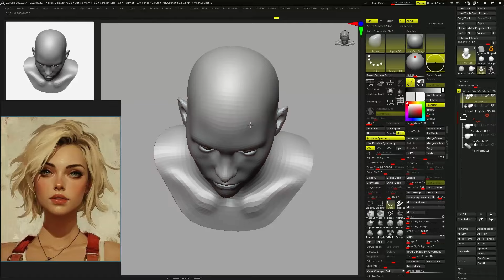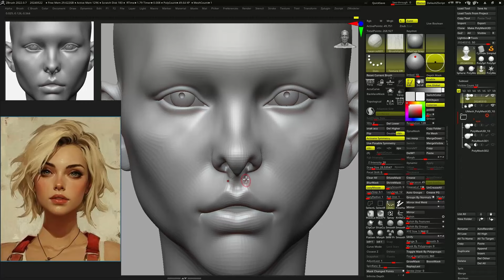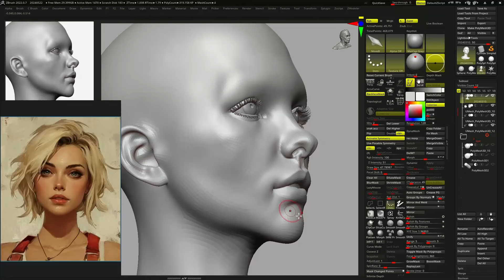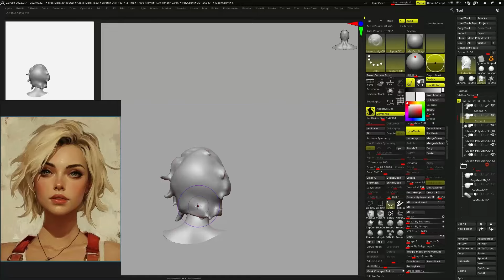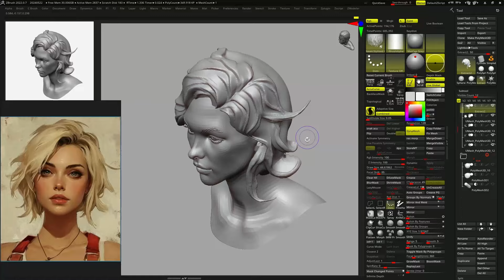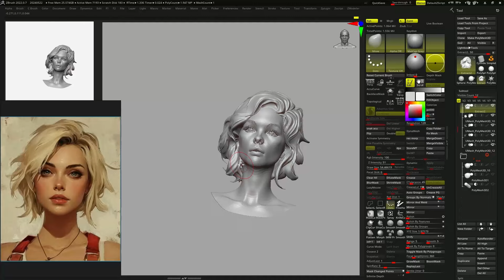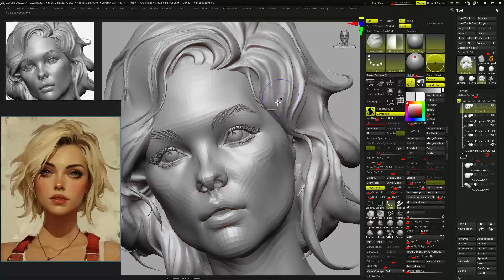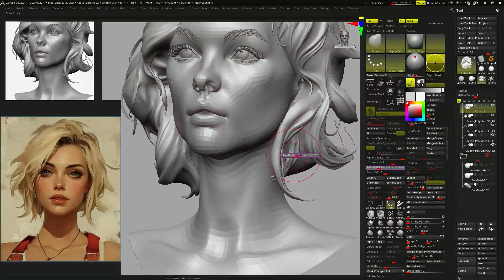Sculpting pinterest girl illustration zbrush timelaps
reference image  pin.it/5cr0WoMZj

zbrush2022 UI, hwan custom brush-  freehand0601.gumroad.com

custom brush
sk brushpack
shane olson
DH-polish- boldflow
xmd-lsg-rivercut